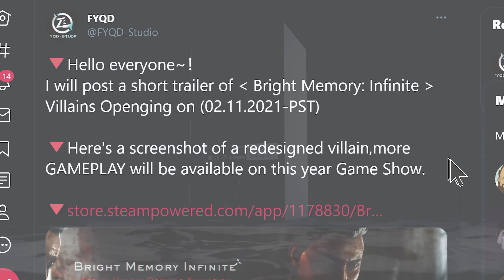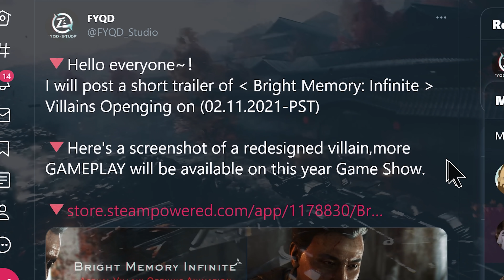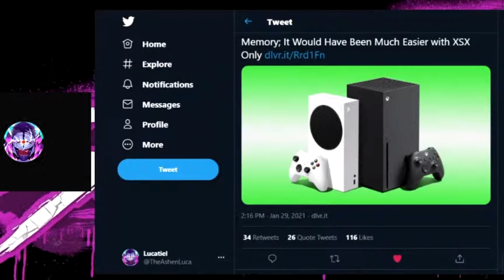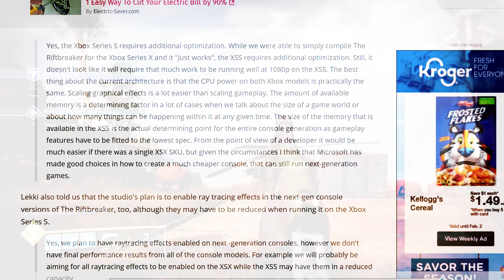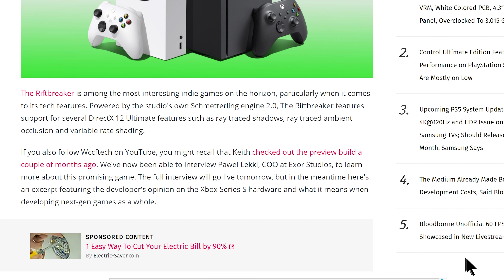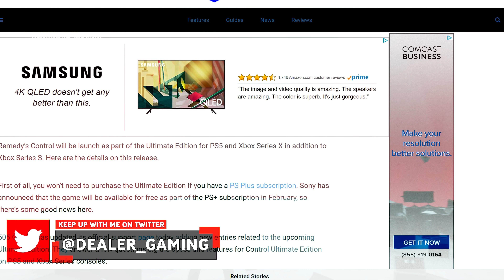Xbox REACTS TO PS5 Announcement | NEW Xbox Series X EVENT & Games Reveal | Xbox Critics Shut Down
Microsoft Xbox reply to sony directly after a big PS5 announcement, new xbox series next gen console upgrades enable the best versions of your games, new xbox games and event is closer than we may thing and much more!
Xbox RESPONDS TO PS5 Announcement | NEW Xbox Series X EVENT Reveals | Xbox Series X Games Upgrade